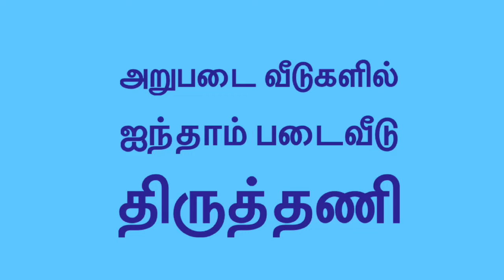Kandhasashti fifth day Thiruthani கந்தசஷ்டி விழா ஐந்தாம் நாள் திருத்தணி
அறுபடைவீடுகள்
ஐந்தாம்படை வீடு
திருத்தணி